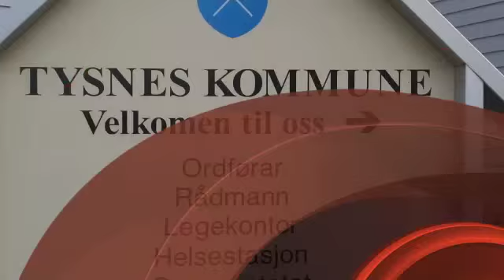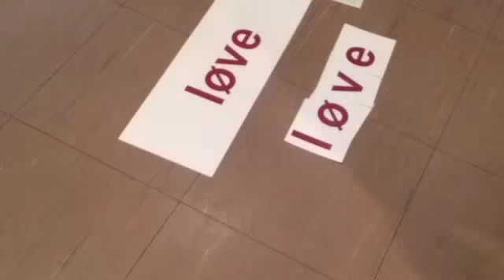Bravo-TV - Tysnes kommune i Hordaland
Tysnes kommune har siden 2010 satset på ekstra tidlig og helhetlig innsats i alle sine barnehager. Barna liker Bravo-leken veldig godt og de voksne ser hvor mye barna kan lære!  Hør erfaringene til noen av de som jobber i Tysnes-barnehagene.